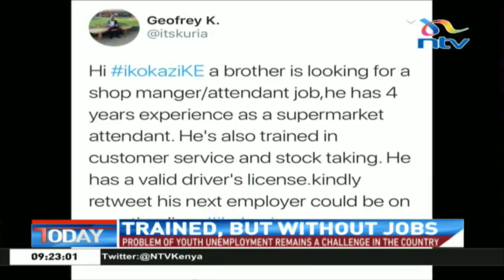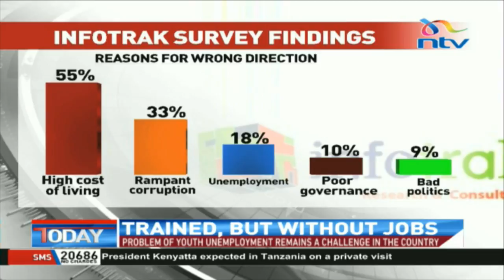LIVE: NTVToday with Ken Mijungu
Making it Online

Get the news updates, discussions and other exciting shows.